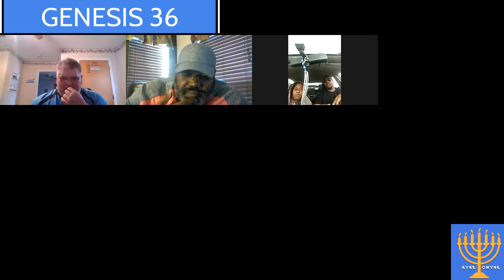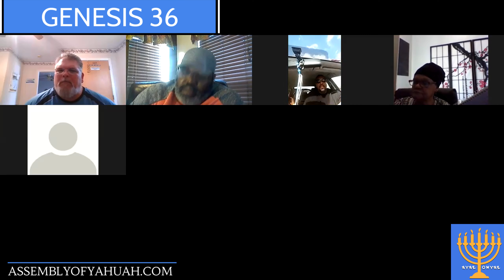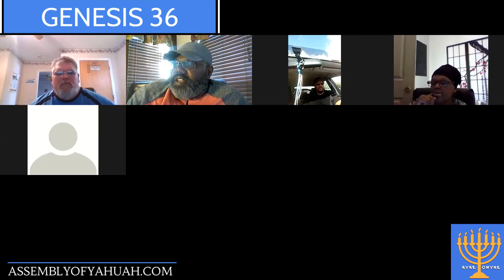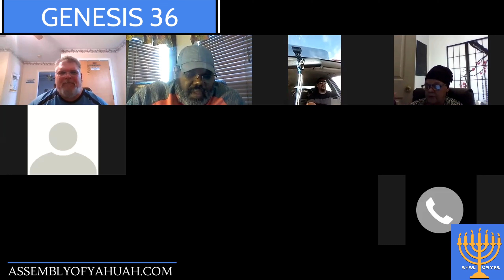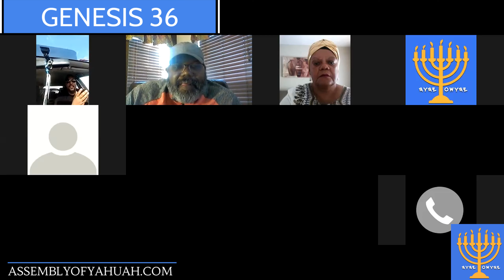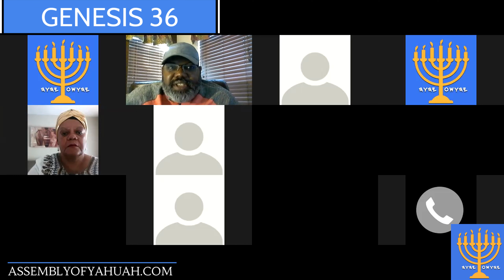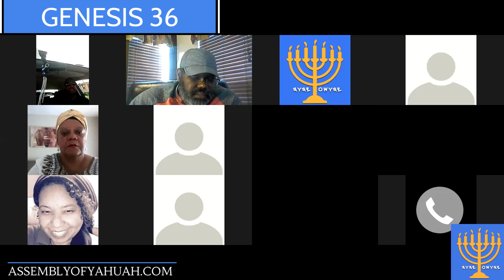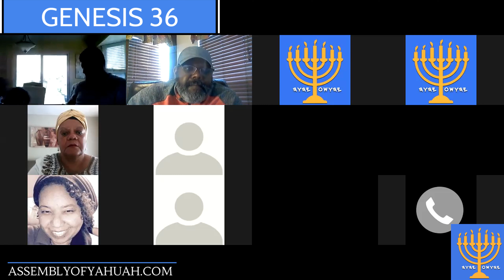Genesis Chapter 36: Esau's Family History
Shalom!